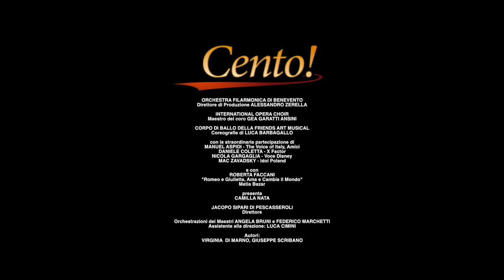AND I'M TELLING YOU - ROBERTA FACCANI, Dir. JACOPO SIPARI DI PESCASSEROLI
video: GIACOMO A. IACOLENNA